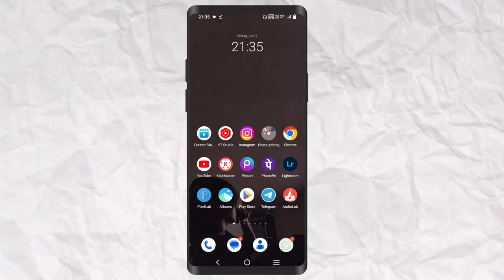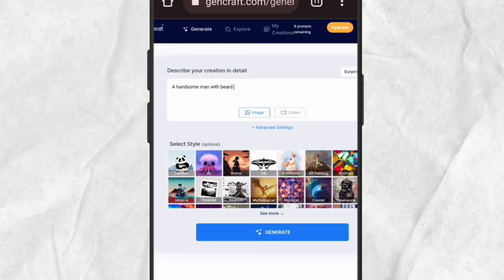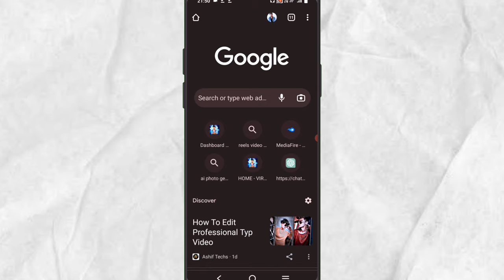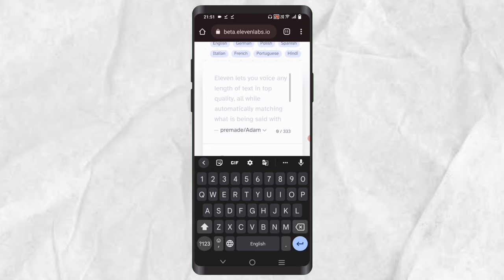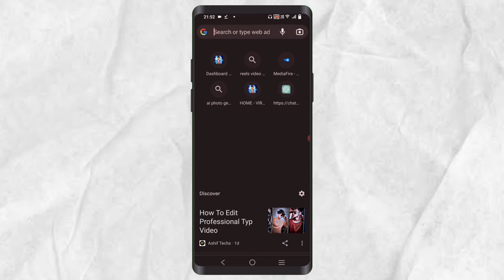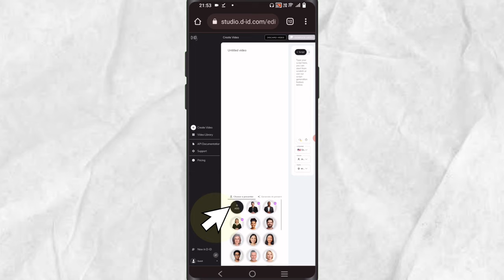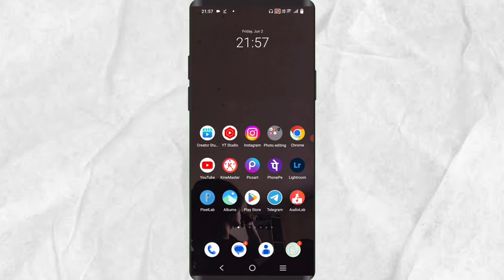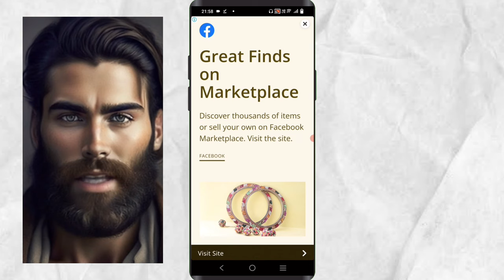Instagram Viral Photo Talking Video Editing | How to Create Talking Photo Using mobile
my gear;-
✳️ Some of the best gadgets 💿📷💾 👇👇

1- Baat karne wali photo se video kaise banaye
2- Baat karne wali photo kaise banaye
3- Ai talking photo free
4- Free me baat karne wali photo kaise banaye
5- How to make short ai photo talking video
6- How to create photo Talking video on Instagram
7- How i made photo talking video
8- instagram reel viral photo talking video editing

COMMENTS
And